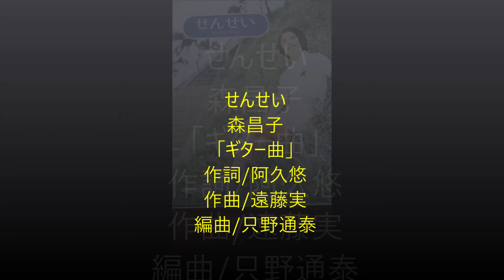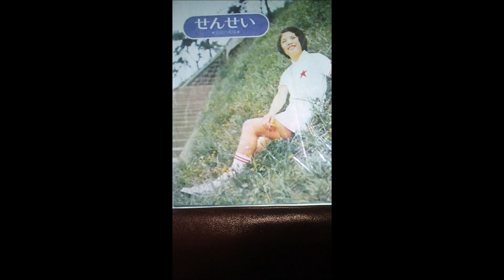せんせい「森昌子」ギター曲